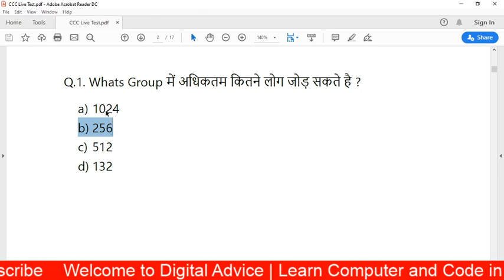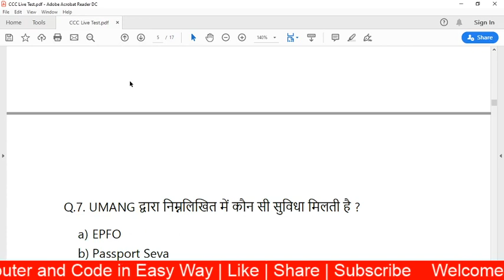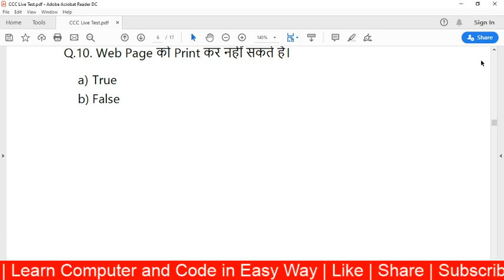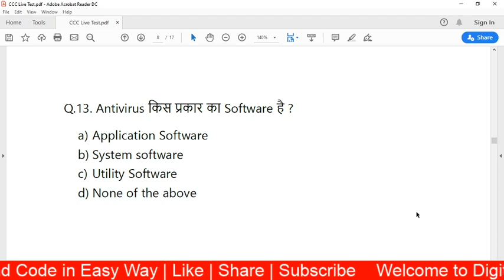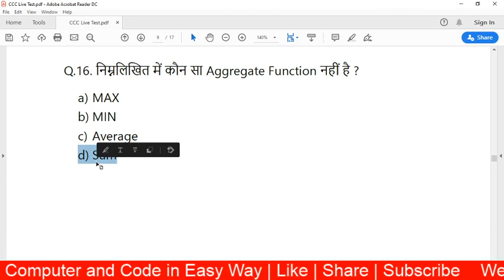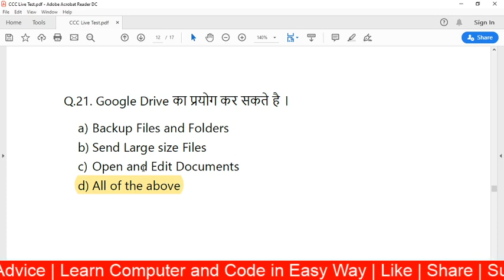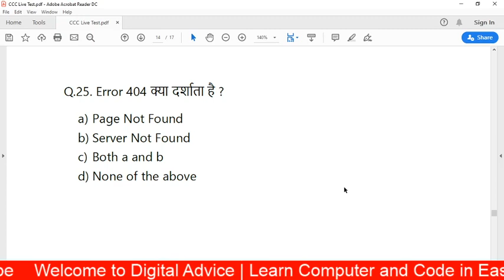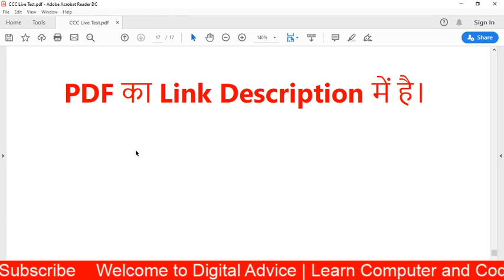CCC Live Test | CCC December 2019 Mock Test - 4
ccc live test | ccc online Mock Test

Hello friends,

रोज रात 7:45PM  बजे देखना ना भूले CCC Live Test

Download PDF -

इस वीडियो में रोज ऐसे प्रश्नो का टेस्ट होगा जो आपके पेपर में आ चुके है | यह प्रश्न आपके के नए सिलेबस पर आधारित है ।

Your Queries -
ccc online test
ccc online test paper
ccc online test in hindi
ccc online test december 2019
ccc online mock test in hindi
ccc online test 2019 new syllabus
ccc live test
ccc december 2019
ccc december 2019 exam
ccc daily online test
raat 9 baja ccc online test
ccc december exam
ccc december preparation 2019
computer by jitendra sir